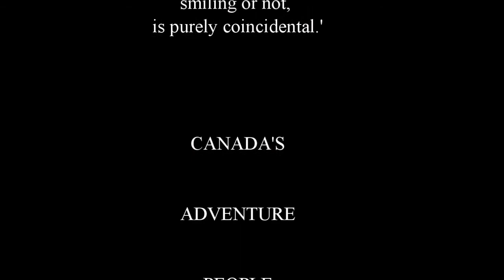Joseph Rosendo, Host of Travelscope TV Show, is our guest on the EH? Travel Talk Show.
Joseph Rosendo is an author, journalist, motivational speaker, educator, role model and is the TV Host to the Emmy Award Winning Travel Show called Travelscope. Joseph joins, Greg and Colin Girard, the Brothers of Tourism, on the EH? Travel Talk Show.
Joseph and the brothers discuss culture tourism, integrating into the local population, the wonders of Canada, how it compares to 50 other countries, travel tips, tourism recovery, the incoming travel surge, and the stories behind his new book called Musings - The Short Happy Pursuit of Pleasure and Other Journeys.